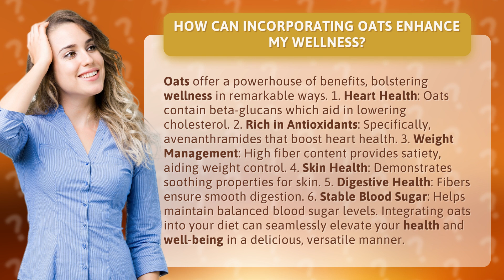How Can Incorporating Oats Enhance My Wellness?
The Power of Oats: Enhancing Wellness in Delicious Ways • The Power of Oats • Discover the incredible benefits of incorporating oats into your diet, from improving heart health and aiding weight management to promoting skin and digestive health. Learn how oats can help you maintain stable blood sugar levels and elevate your overall well-being in a delicious and versatile manner.